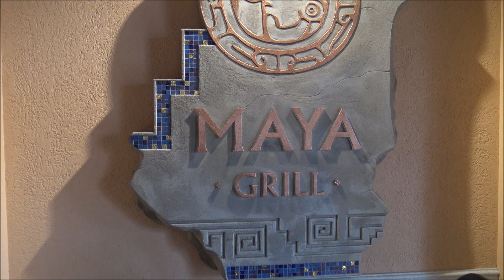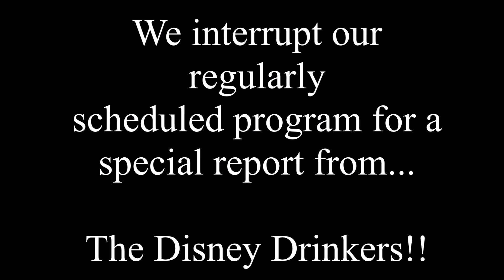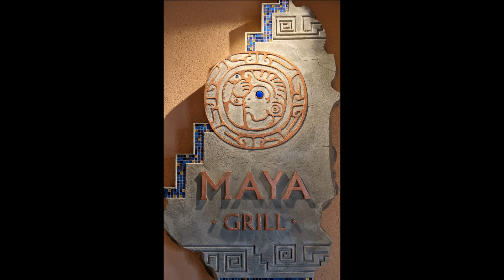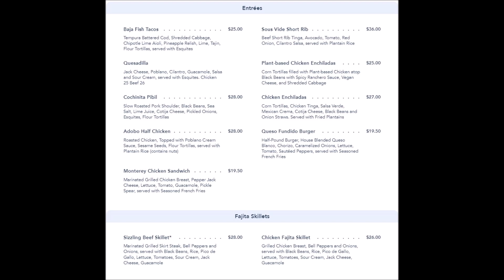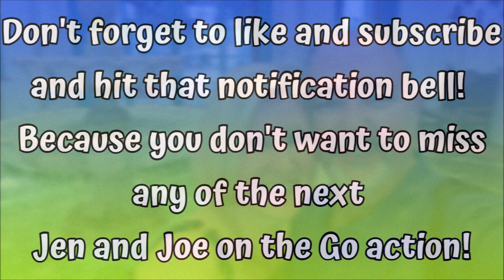DISNEY / MAYA GRILL / Dinner at a Hidden Gem!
In our latest video, we're dining at a hidden gem!  We're at Disney's Maya Grill!

Maya Grill is located inside Disney Coronado Springs Resort.  This is one of our favorite Disney Resorts and we've stayed here many times before.  However, we had not eaten at Maya Grill before this visit.  Did we like it?  Was it worth it?  Well, tune in to find out!

Videos mentioned in this video:
Sangria University at Walt Disney World's Coronado Springs Resort

EMAIL HER AT:
Ariane@marvelousmousetravels